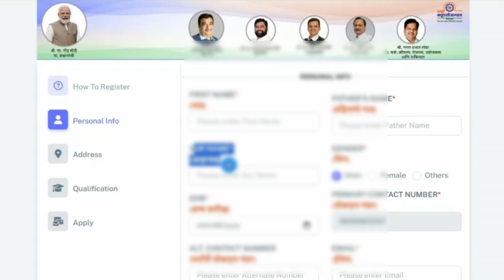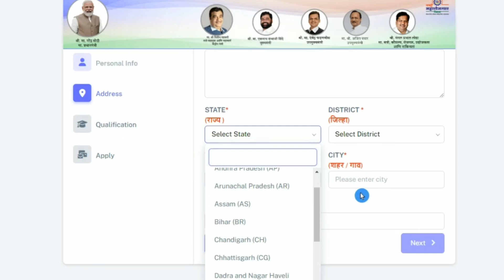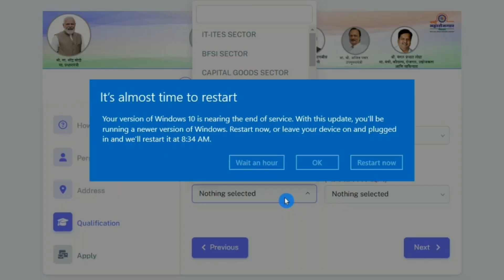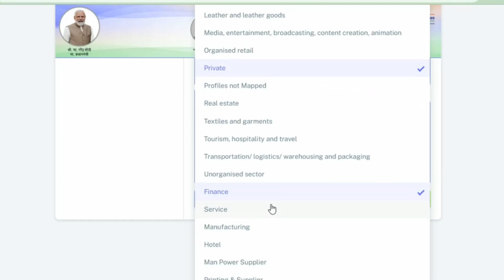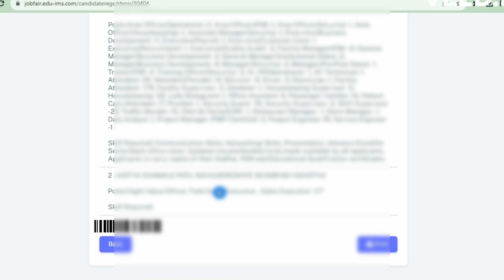namo maharojgar melava | namo maharojgar melava online form | namo maharojgar form kaise bhare